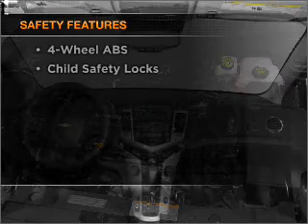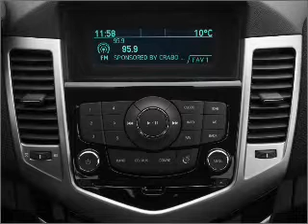2011 Chevrolet Cruze - LAS VEGAS NV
Year: 2011
Make: Chevrolet
Model: Cruze
Trim: LT
Engine: 1.4 liter inline 4 cylinder 16 valve
Transmission: 6-Speed Automatic
Color: Silver Ice Metallic
Mileage: 9
Address:
6800 S. TORREY PINES